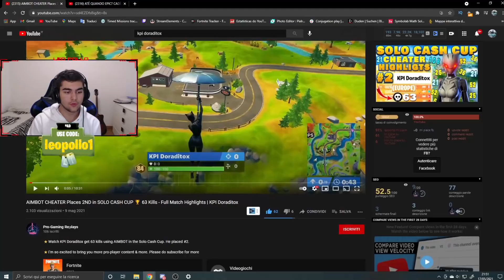Un HACKER fa 63 KILL e PRENDE la TOP 2 nella CASH CUP su Fortnite!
Ciao ragazzi, oggi purtroppo vi porto questa brutta notizia, un hacker ha preso la top 2 nella cash cup solo su Fortnite, e in una della partite aveva fatto 63 kill, quello che sarebbe il record mondiale. Lui ha usato l'aimbot e non c'era molto da fare, ha distrutto l'opportunità di alcuni player che erano arrivati a quella quantità di punti ed è davvero triste una situazione del genere, speriamo Epic Games riesca a sistemare l'anti cheater perché non succeda più queste cose!

La risposta per "Come migliorare su Fortnite" a volte è semplice, basta l'allenamento e l'impegno per fare le cose che imparate qui con me!

Volevo dirvi anche che non sono italiano, e sono arrivato qui in Italia 1 anno fa, scusatemi se ho fatto qualche sbaglio di italiano.

Il mio PC:
-SSD da 256gb

Monitor: MSI Optix MAG241C LCD 24" curvo, 144 Hz, 1 ms.